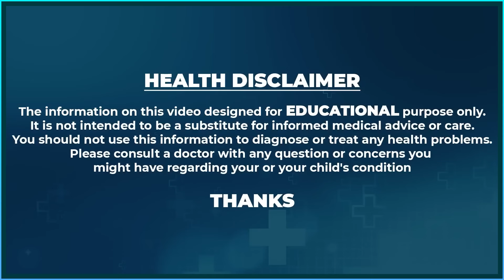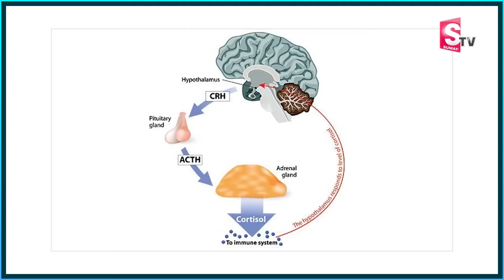LOSE BELLY FAT with Dr Vineela's PROVEN Diet Plan Tips NOW | Diet Plan Tips to Lose Weight | SumanTV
Dr Vineela Diet Plan Tips | How to LOSE BELLY FAT | Ways to Lose Belly Fat and Live a Healthier Life | What Foods Help Burn Belly Fat? Best Diet Plan for Weight Loss | HOW TO BURN BELLY FAT in 90 DAYS | Effective Tips to Lose Belly Fat | Dr Vineela Diet Plan Tips | Telugu Health Tips | SumanTV